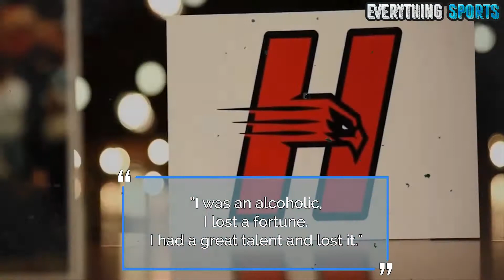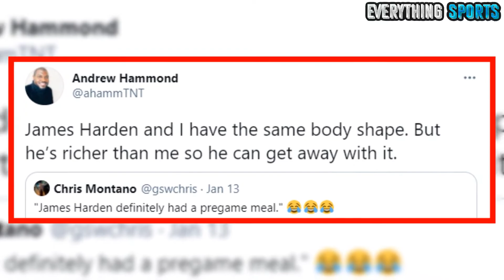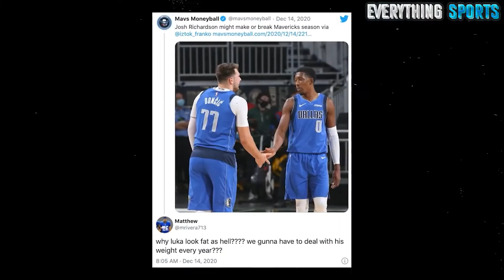7 NBA Players That Let Themselves Go (James Harden, Zion Williamson, Luca Doncic)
7 NBA Players That Let Themselves Go (James Harden, Zion Williamson, Luca Doncic)

What’s life like for an NBA player who chooses to be Starbucks barista after an amazing basketball career? If you know who we’re talking about, make sure to keep that as a secret! But if that sounds pretty odd to you, stay with us because you are going to find out the name of the famous player who is training to manage Starbucks franchise!
As a fan of the NBA, it can be pretty easy to do nothing but eat junk food while watching the legendary athletes perform in the games. But what if those athletes don’t overthink too much about staying fit and they enjoy the fat burger from the corner of the street as well?! Well, while athletes are in their prime, training is so intense it’s often hard for them to gain weight, unlike us.

► #1 NBA Fan Essential
► Exercise at home